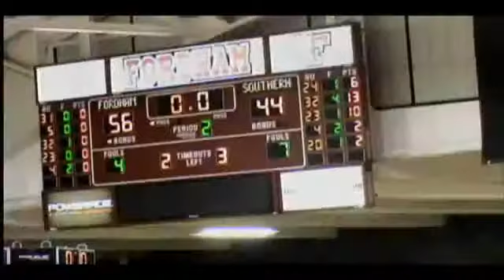Fordham Womens Basketball vs Southern Highlights ~ Interviews ~ December 10, 2012